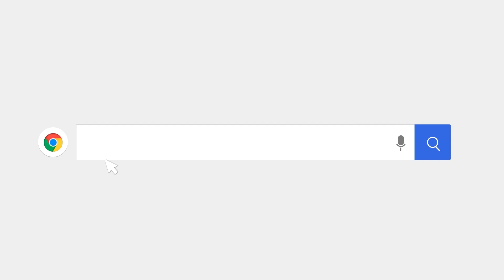Estreno del documental "El Último Juego de Tomás Troncoso", la trayectoria del cronista deportivo